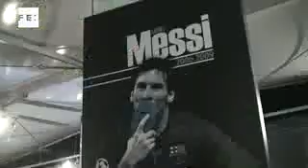Londres ya vive la final de la "Champions League"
Londres, 21 may (EFE).- ( Imagen: Celia López ) Multitud de actividades con balón, torneos infantiles, futbolines, recuerdos fotográficos y un completo museo se pusieron hoy gratuitamente a disposición del público en el Festival de la "Champions League" en Londres, cuya primera jornada estuvo marcada por las largas filas de gente esperando a fotografiarse junto a la Copa de Europa.